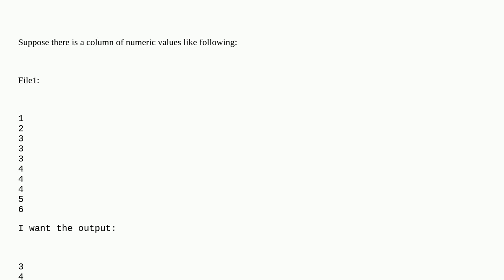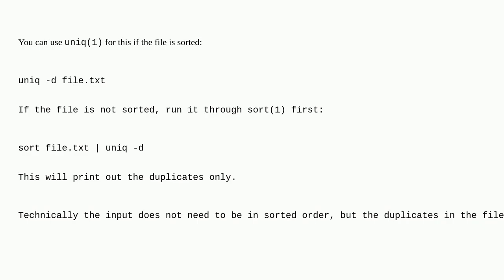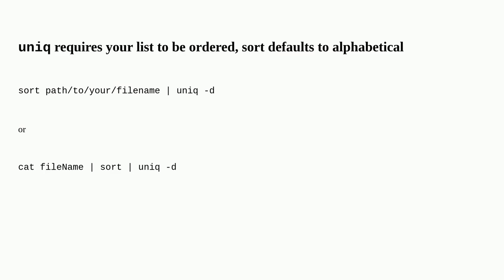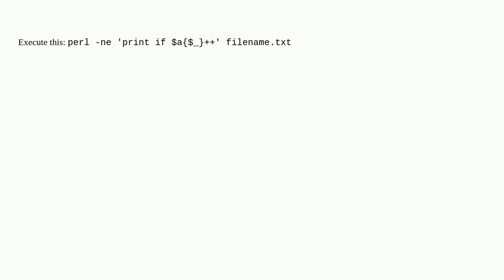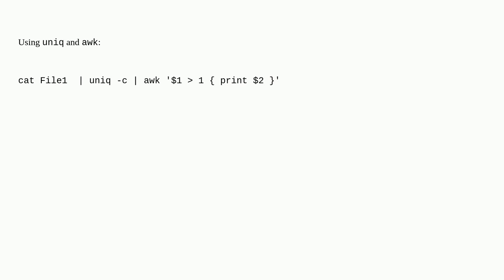Unix: How to print only the duplicate values from a text file?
How to print only the duplicate values from a text file?

A special thanks goes out to the community

  shell text-processing